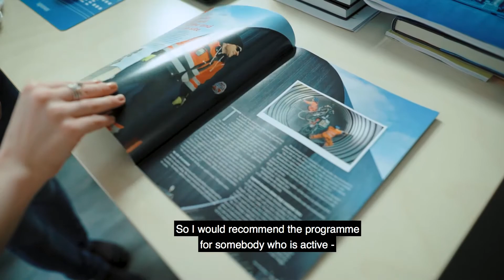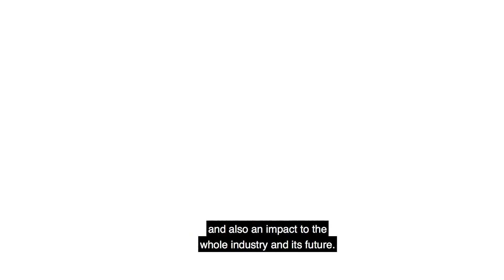Międzynarodowy Program Praktyk Zawodowych Uponor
Stale poszukujemy utalentowanych i zmotywowanych osób, które mogą przyczynić się do sukcesu naszej firmy. Międzynarodowy Program Praktyk Zawodowych organizowany przez Uponor to fantastyczna okazja dla absolwentów, aby zdobyć doświadczenie zawodowe i pokazać się na arenie międzynarodowej oraz rozwinąć się na poziomie osobistym.